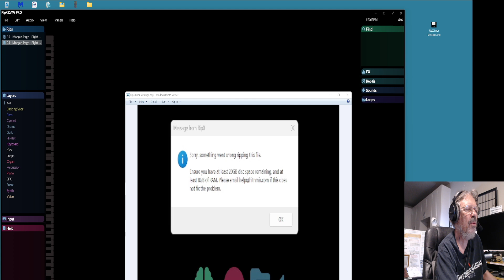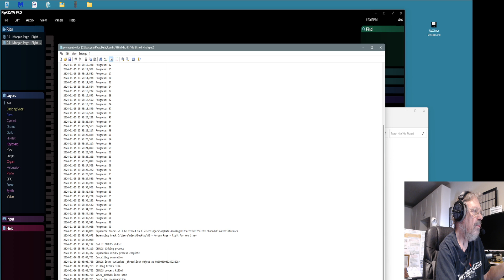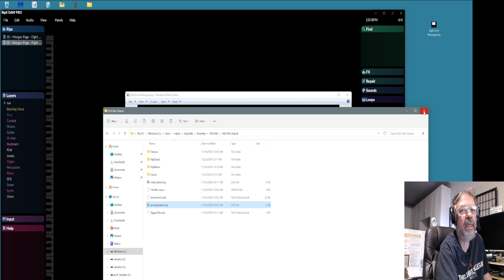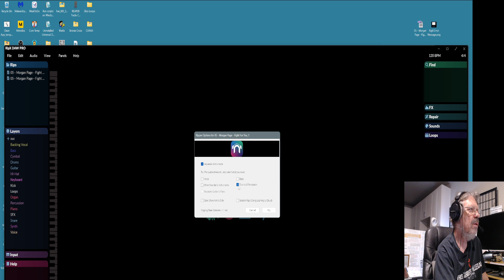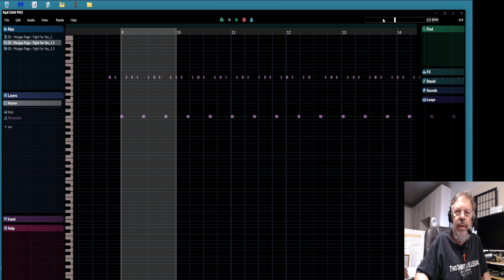How to Fix RipX DAW Error Message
The new version of RipX (7.50) was giving me an error everytime I tried to rip a file. This is how I fixed it.